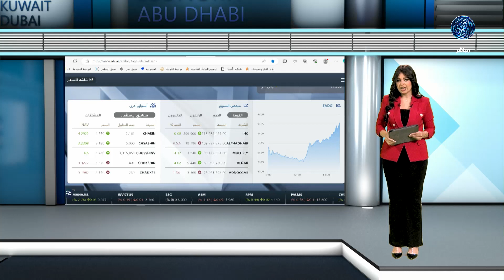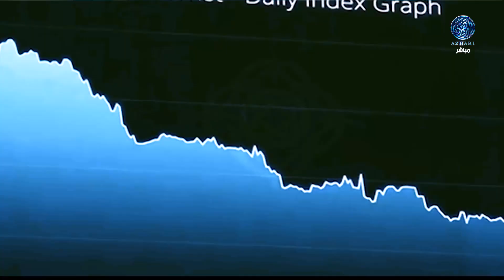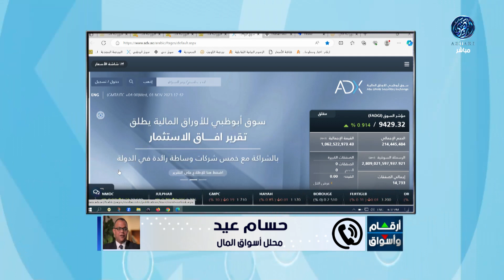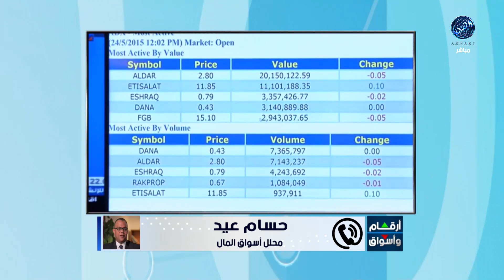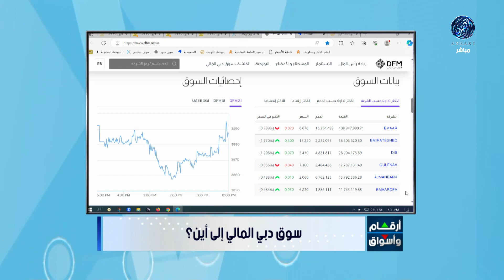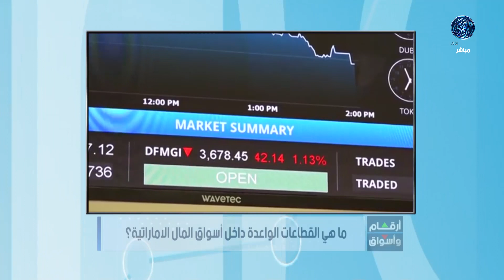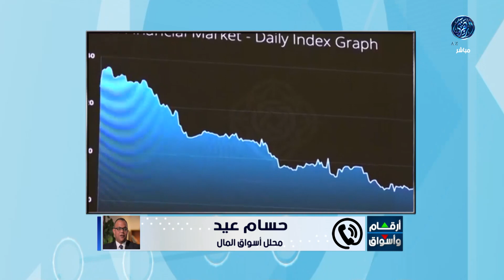مؤشرات وتحليل أبرز ما جاء فى سوق المال الاماراتي 🇦🇪 مع أ / حسام عيد 1/11/2023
أرقام وأسواق : الأسهم الإماراتية والسعودية ترتفع بدعم نتائج الأعمال.. وبورصتا مصر والكويت تتراجعان
الشركات الإماراتية تتصدر أكبر مائة شركة ربحية في المنطقة
أسعار النفط تواصل مكاسبها مع ترقب الفائدة الأمريكية والتوترات الجيوسياسية
هاتفيا : الأستاذ / حسام عيد .. محلل أسواق المال
1/11/2023